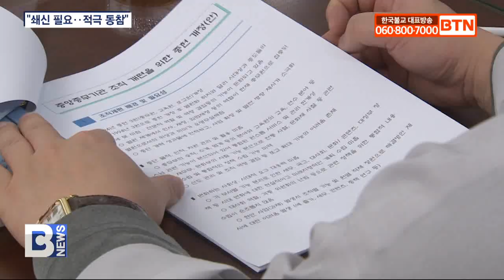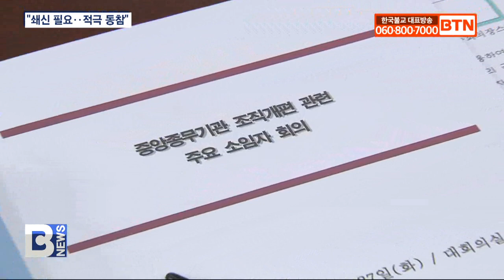[BTN뉴스] 진우스님 “3원 통합에 적극 동참‥쇄신 필요”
[앵커]

올해는 조계종 종단 개혁 30주년을 맞는 해입니다. 1994년 총무원과 교육원, 포교원의 별원화 취지가 30년이 지난 지금의 시대상과 종도 요구에 부합하지 않고, 인사와 재정, 입법제청 등의 역할이 총무원으로 집중돼 별원의 위상과 의미가 유명무실해졌다는 지적에 따라 1원으로 통합이 추진되고 있는데요, 총무원장 진우스님이 1원 통합에 적극 동참해달라고 말했습니다. 남동우 기자입니다.
[리포트]

조계종 총무원장 진우스님이 중앙종무기관 조직 개편에 적극적으로 동참해 줄 것을 당부했습니다.

조계종은 어제 한국불교역사문화기념관에서 중앙종무기관 조직 개편 관련 주요 소임자 회의를 개최했습니다.

진우스님은 인사말을 통해 종단 개혁 30주년을 맞아 미래 지향적으로 나아가기 위해서는 쇄신이 필요하다고 강조했습니다.

진우스님/조계종 총무원장
(우리 종단이 앞으로 좀 더 혁신적으로 그리고 또 미래 지향적으로 또 진취적으로 나가게 하기 위해서는 종단 조직이 더욱 활성화돼야 되겠고 또 그러기 위해서는 쇄신이 또 필요하고...)

그러면서 "지난 30년 동안 행해왔던 조직 체계를 다시 한 번 정비하는 차원에서 중앙종무기관 조직 개편을 추진 중"이라고 설명했습니다.

진우스님은 중앙종무기관 조직 개편이 무난하게 진행될 수 있도록 적극적으로 동참해달라고 말했습니다.

(스님들께서 충분이 납득 이해하셔서 이 내용을 무난하게 그리고 잡음 없이 합심해서 이렇게 진행이 될 수 있도록 적극적인 동참을 해 주시기를 부탁드리고...)

중앙종회의장 주경스님은 출가자 급감으로 행자가 없는 본사도 있고 재가불자 수도 줄어들어 굉장한 위기에 있다고 진단했습니다.

뿐만 아니라 30년 간 개혁 종단의 성과가 있었지만 이제 한계에 이르렀다며 종헌 개정을 통해 3원이 1원으로 통합돼야 한다고 밝혔습니다.

주경스님/조계종 중앙종회의장
(한국불교를 이끌어 나가고 우리 불교를 존립해 나가는 백척간두의 위기에 있다고 생각합니다. 그래서 종회 전체의 뜻을 모으고 우리 대중들의 지지를 받아서 종단 조직 개편이 이뤄져야 된다고 봅니다. 한국불교가 살아날 수 있는 굉장한 절호의 기회이고...)

포교원장  선업스님은 많은 스님들이 종단의 중차대한 일에 관심을 기울여줘 감사하다며 포교에 대해서 좀 더 깊이 있게 생각해달라고 요청했습니다.

선업스님/조계종 포교원장
(저 같은 경우는 어떻게 보면 지금 구조조정에 있어서 핵심이 되는 거기에 수장의 역할을 맡고 있어서 역으로 오히려 포교라든가 전반적으로 더 깊이 생각을 해야 될 때가 아닌가...)

제주 관음사 주지 허운스님은 중앙종무기관 조직 개편은 다소 늦은 감이 있다며 논의가 무르익은 만큼 정리를 해야 될 때라고 말했습니다.

허운스님/제주 관음사 주지
(저희들이 계속 공식적 비공식적으로 논의해왔던 문제입니다. 그래서 논의가 아주 무르익어서 이제 정리를 한번 해야 할 때가 되지 않았나 생각하고 이 자리를 마련해주셔서 고맙습니다.)

총무원 집행부는 다음 달 14일 열리는 교구본사주지회의에서 사전 설명을 하고, 종회 의장단, 미래특위 등과 입법발의를 논의할 예정입니다.

교육원과 포교원을 총무원으로 통합하는 종헌 일부 개정안은 다음달 19일 개회하는 제230회 중앙종회 임시회에 상정될 전망입니다.

BTN NEWS 남동우입니다.